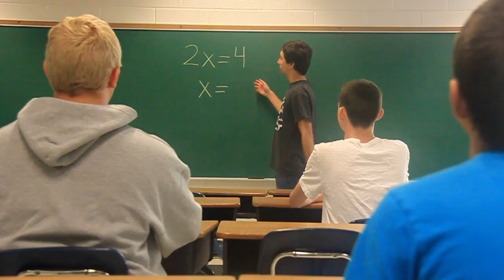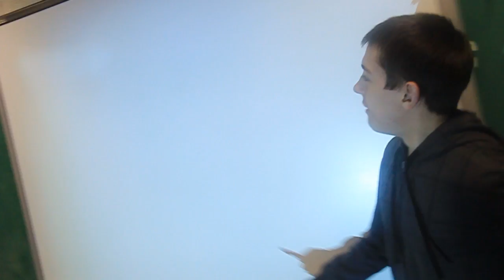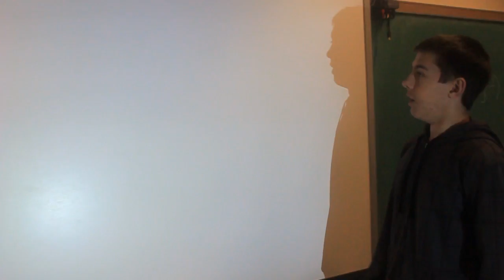Calculus Final Project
Final project for my AP Calculus Class